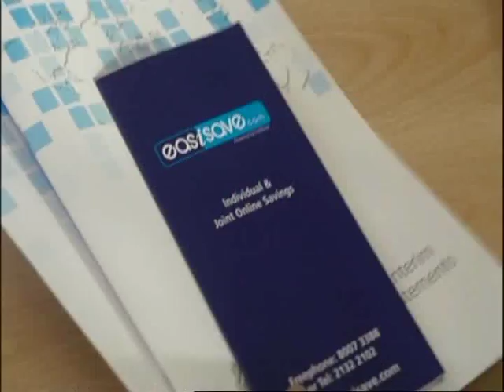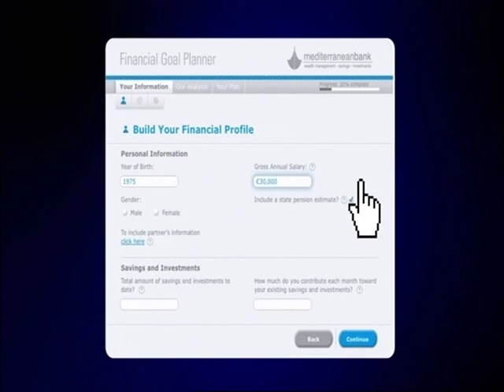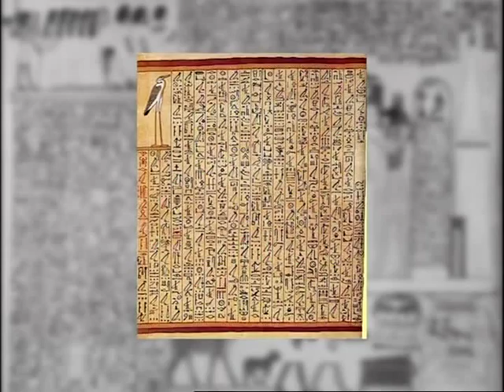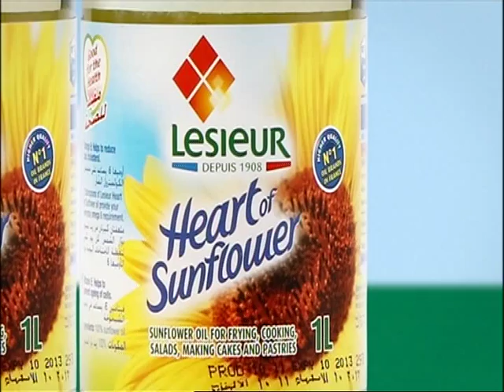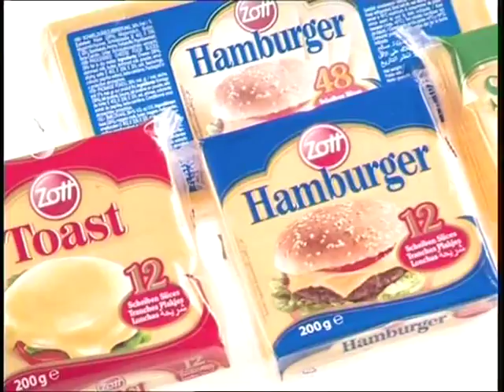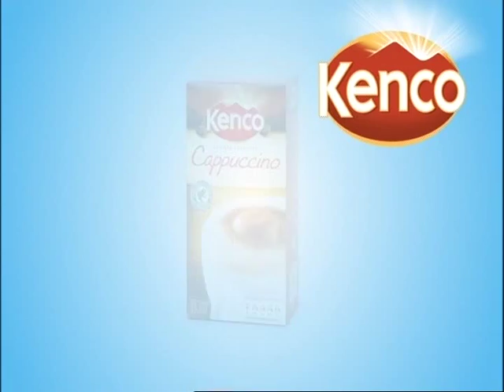TIMES Talk - Daniel Holmes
This edition of TIMES talk focused on the Daniel Holmes case, a British citizen jailed in Malta for 10 years for growing a minimal amount of cannabis plants.

Presenters: Herman Grech, Mark Micallef

Guests on the programme: David Caruana, campaigner in favour of legalisation of cannabis; Godwin Saliba, Sedqa (government agency combatting addictions); Dr Giannella de Marco, lawyer specialised in criminal law